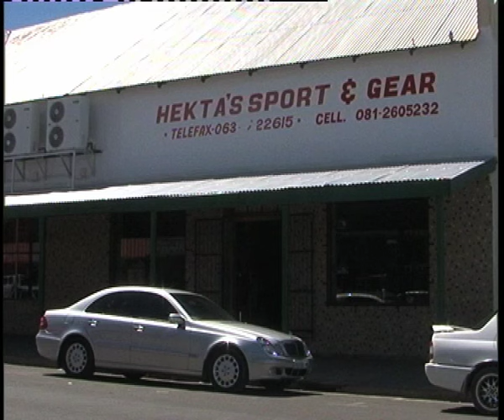Office of the President pronounced itself on media reports regarding NEEEF -NBC